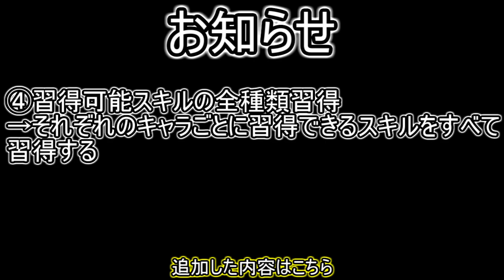【ゆっくり実況】DQ8(PS2版) やりこみプレイ Part.2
編集が遅すぎてこの動画が完成するまでにPart.4の録画が終わった

ストーリー:リーザス村～ポルトリンク
ドロップ回収:リーザス地方・リーザスの塔

やりこみ内容
①討伐モンスターリストのコンプリート
→獲得アイテム欄も埋める
②収集可能アイテムの全種類取得
→全種類最低1つずつ入手
③錬金レシピのコンプリート
→ふぶきのつるぎ・こおりの盾を除く182種類のレシピをコンプリート
④習得可能スキルの全種類習得
→それぞれのキャラごとに習得できるスキルをすべて習得する←NEW!!